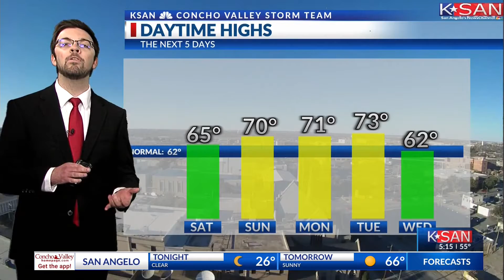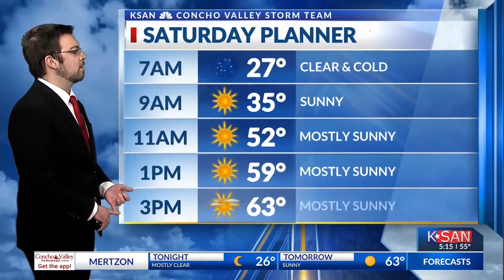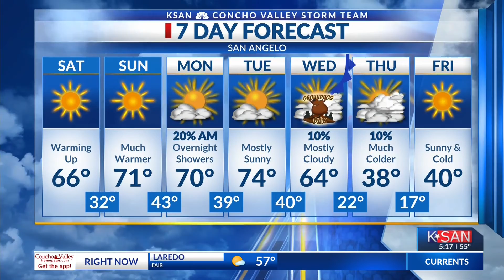KSAN Storm Team Weather - Jan. 28, 2022